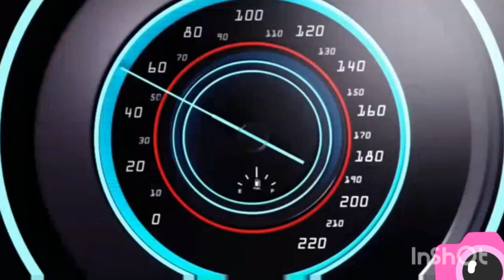CHOU VS. ZILONG 1V1 PRACTICE MODE BEST OF 20 FIGHT